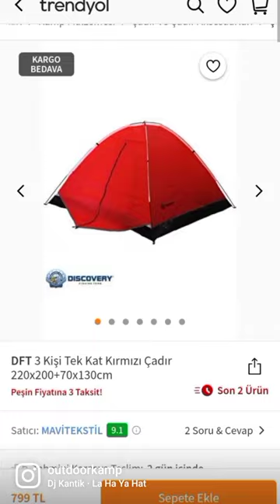Kaliteli ithal Sırt çantaları Çadır Uyku tulumu Dürbün Tek göz ve Teleskop modelleri